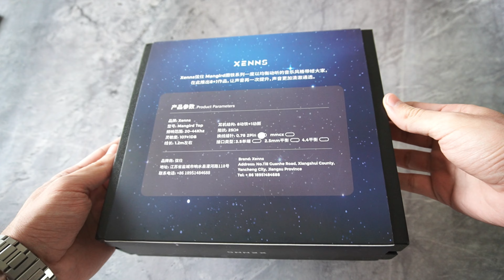XENNS Mangird Top: Harman Target refinada (Vs Fiio fh9, andromeda, galileo e Monarch MK1)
Gentilmente enviado pela Linsoul Audio.

Fones citados:
🟢Xenns Aliexpress

TOP 3 melhores in-ears de entrada (até R$150):
🥇 Tin C2
🥈 KZ D-FI
🥉 Truthear Hola

🥉 KZ PR2

 TOP 3 melhores fones over-ear abertos até R$2500:
🥇 Hifiman ANANDA V2
🥈 Hifiman 400se

0:00 Intro
0:16 Construção
4:30 A Harman Target
9:51 Som
15:47 Vs Andromeda
17:05 Vs FH9
18:06 Vs Monarch MK1
19:14 Vs Galileo
21:09 Conclusão